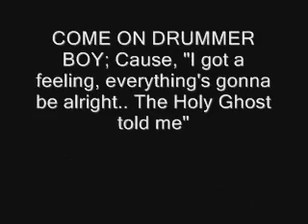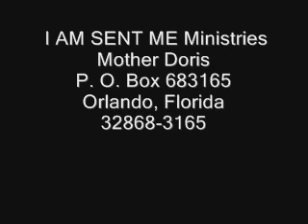I WANT WHAT YOU HAVE; DOUBLE..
February 26, 2012 (Sunday 11:00am H/D SERVICE) ENJOY